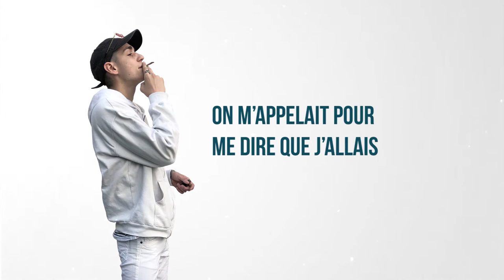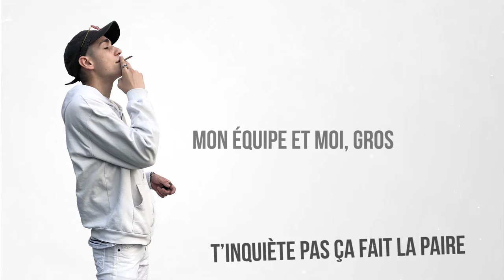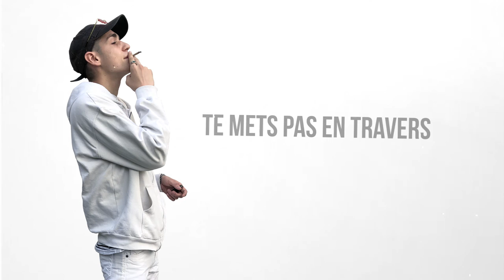Naakso - Palace (Lyrics Vidéo)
PAROLES :

Tu suces mon flow
Mais on parle pas la bouche pleine
5 heure du matin l’accoutrement est tout jdid
On m’appelait pour me dire qu’j’allais tout ken
On a débarqué sans bouteille on a tout pris
J’fais tourner des têtes comme des toupies
On veut péter l’milli rapidement à tout prix
Des proches m’ont dis nan cala pas les groupies
Au final ça va t’amener que des soucis

Tu fais la queue pour un dix de merde
Tu veux la balle gamin dis s’te plaît
Elle m’en veut je l’ai disquetté
Mais elle en peut plus depuis cet été

Et quand on roule
On veut du biff
Tellement de papier qu’j’peux écrire un livre
Quand on déboule tu remets la zik
Et la roue tourne jusqu’au bout de la nuit

Et ça fait biff, kamas, heech, palace
Te mets pas en travers de mon biz pétasse
Que des hits salass, weed, dallas
J’fais tomber des billets qu’ton équipe ...

J’fais tomber des billets qu’ton équipe ramasse

J’ai beau perdre des batailles mais je gagnerai la guerre
Au volant du bolide et t’en remet dans mon verre
Mon équipe et moi gros t’inquiète pas ça fait la paire
On sait toujours comment faire
J’tire une barre j’quitte la terre ouais

Tu veux savoir comment je m’appelle
Naakso pour les ken
Ya que la fumée qui nous rend zen
Tu veux prendre les commandes mais on tient les rennes

J’suis sur saturne
Dans ma tête ça tourne
Du rap je sature
J’prend pas les ristournes
Mais j’prend des risques
On veut résister
Mais ces filles là sont trop fortes pour qu’on reste

Tu veux qu’je perce j’ai les singles pour
Bientôt écouté à Singapour
La concue est dead y’a du sang d’partout
On leur dit pas touche suffit d’une cartouche